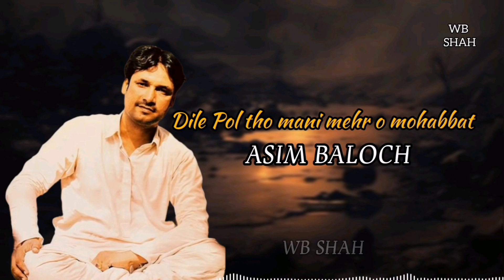Asim baloch | Balochi song | dile pol tho | old balochi song